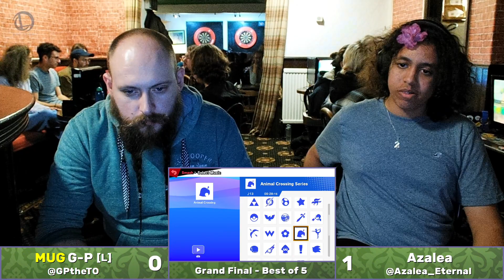Tea Time #67 - Grand Final - G-P vs Azalea